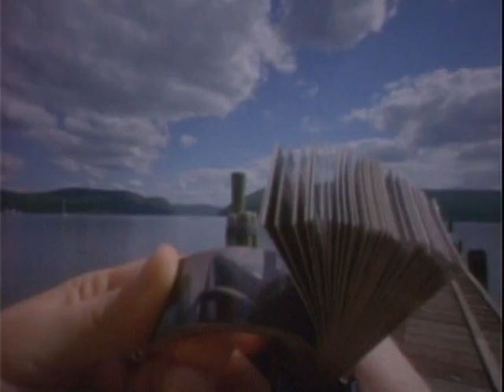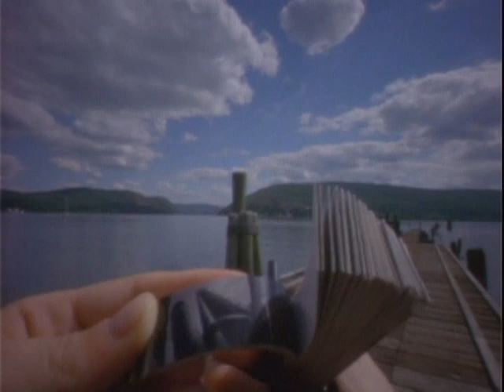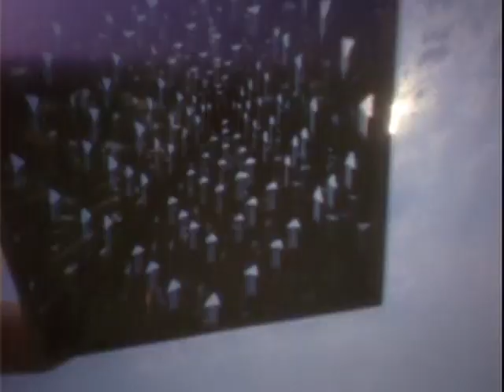Pinhole Camera Animation Tests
Silent 35mm pinhole camera stop-motion animation tests. Hudson River, New York, with collected objects.
2002